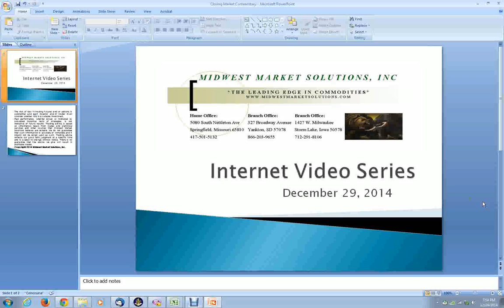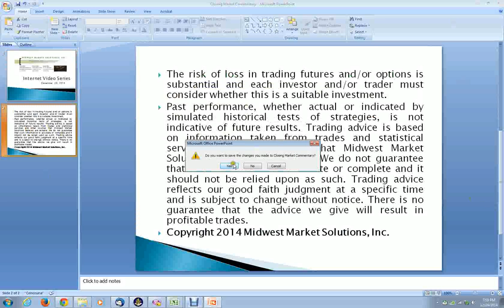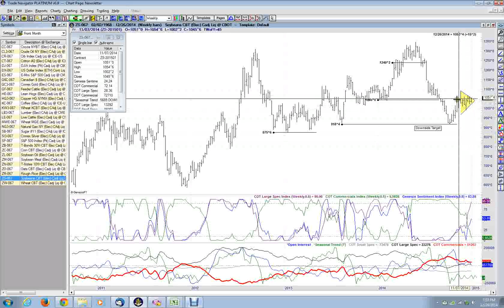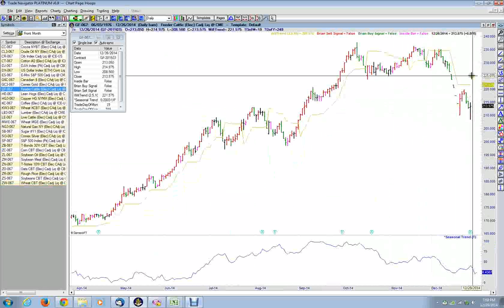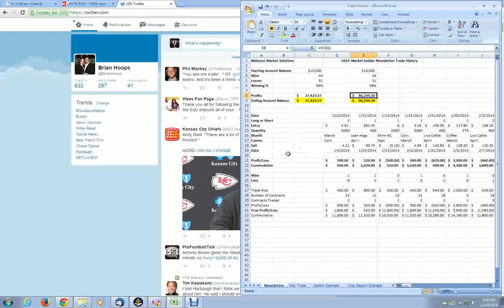December 29 update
Updated speculative trade recos for the week.